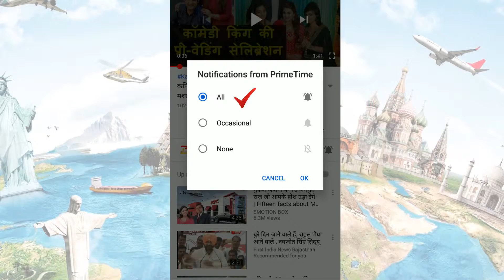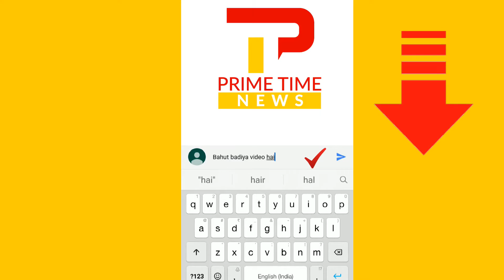रजनीकांत की नयी फिल्म दरबार का धमाकेदार पोस्टर हुआ रिलीज | Darbar | Darbar movie | Darbar first look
Darbar : After 2.0 and Petta, fans had been excitedly waiting for Rajinikanth's next announcement. The actor is teaming up with AR Murugadoss for his next. The actor will be playing a cop in Thalaivar 167 which has been titled Darbar. In fact, that is also the name of Thalaiva’s character in the movie. The makers have released the first poster of the film and fans have already made it a top trend on Twitter. Darbar first poster out! Rajinikanth's first look from Thalaivar